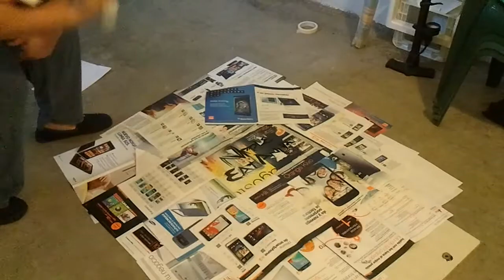Nipple Eat Anna - Random Webisode #4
4th Nipple Eat Anna's random webisode~